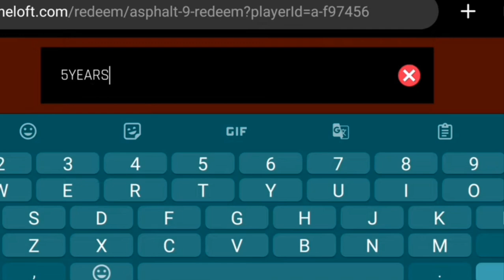Asphalt 9 redeem code.redeem code asphalt 9.New code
redeem code asphalt 9
asphalt 9
asphalt 9 mod apk
asphalt 9 funny moments
asphalt 9 grand prix
asphalt 9 redeem code
asphalt 9 gameplay
asphalt 9 pc gameplay
asphalt 9 tips
asphalt 9 legends gameplay
asphalt 9 gameplay in hindi
asphalt 9 codes